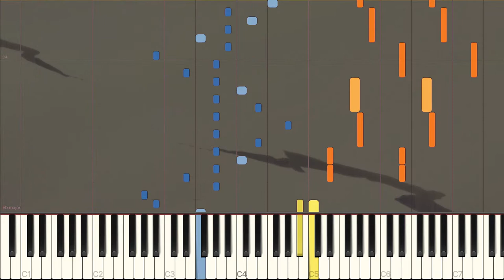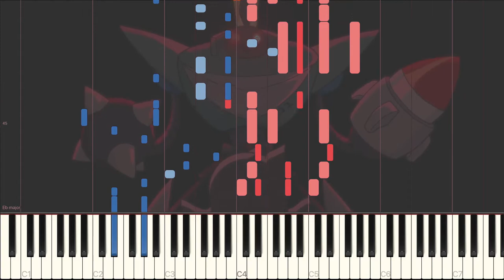JaidenAnimations Anime Opening "RISE ABOVE" - Piano Cover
Love Jaiden's animations, and when looking for songs to cover I remembered this one and had to do it! Hope you like it! (:

Original video (i.e. the background video) belongs to @jaidenanimations, and the original song was written by Alexander Bergil. I made this arrangement of the song for the piano.